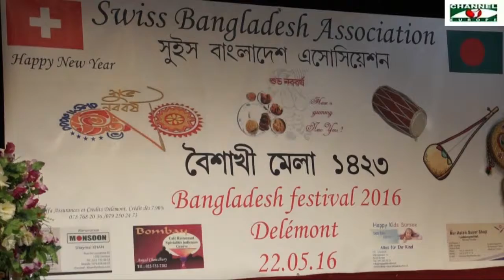Bangladesh Fetival 2016 org by Swiss Bangladesh Association (SBA), Channel I News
সুইজ বাংলাদেশ এসোসিয়েসন (এস বি এ) আয়োজিত বাংলাদেশ ফেস্টিবেল ২০১৬, চ্যানেল আই নিউজ।
ডেলেমো তো এস বি এ আয়োজিত এ উৎসব ছিল প্রবাসী বাংলাদেশী এবং সুইজদের এক মিলন মেলা।
এখানে উপস্থিত ছিলেন সুইজ জাতীয় সংসদের এমপি পিয়ের আলা ফ্রিডে, ডেলোমোর মেয়র দামিয়া সাপুই,ক্যান্টন জুরার স্বারাষ্ট্র মন্ত্রী নাতালী বার্তুলো ,মহিলা বিষয়ক নির্বাহী কর্মকর্তা মরিয়াল মার্কভেরদা এবং আরো ১৭ জন কাউন্সিলর। আর আশ পাশের বিদেশীরাতো ছিলেনই।
আমন্ত্রিত অতিথিরা সবাই প্রবাসী বাংলাদেশীদের ভুয়সী প্রশংসা করেন। বাঙলা ভাষা তারা কেউ জানেন না তারপর ও পুরো অনুষ্ঠান জুড়ে তাদের উপস্থিতি ছিল অত্যান্ত সুবোধ দর্শকের মতোই।
সুইজ এবং প্রবাসী বাংলাদেশীদের মধ্যে এই সেতু বন্ধনে বিশেষ ভূমিকা রাখছেন. প্রবাসী বাংলাদেশী এস্কান্দার আলী। যিনি ডেলেমো পৌরসভার একজন নির্বাচিত কাউন্সিলর এবং সোশালিষ্ট পার্টির ডেলেমোর নির্বাচিত সভাপতি।
সাংস্কৃতিক পর্বে গান পরিবেশন করেন,মিনহাজ দিপন,সুমন শরীফ,শাহনাজ সূমি এবং বাংলাদেশ থেকে আগত পুরানো দিনের গানের সারাজাগানো শিল্পী তপন চৌধূরী।
নৃত্যে ছিল অদিতি রয়।
খাবার দাবাড়, অর্রনামেন্টস আর কাপড়চোপড়ের স্টল ছিল মেলার বাড়তী আয়োজন।